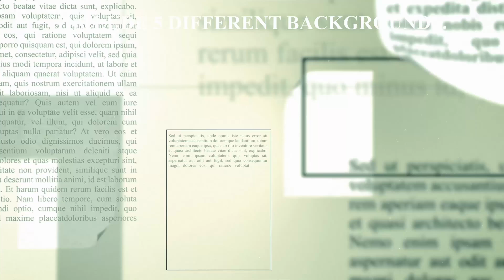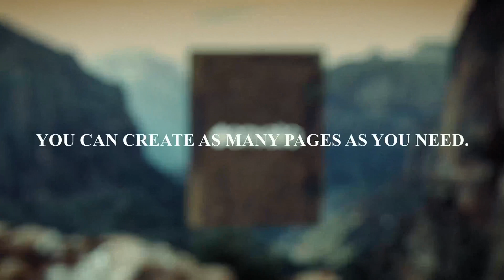Constructor Of The Book | After Effects Project Files - Videohive template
Description: Easy customization. 1920×1080; 30fps After Effects CS5 and above. Detail Help file included. No plug-ins required. Control Layer included. Photos that you can see inside placeholders is not included in project. All these photos have CC0 Public Domain license, and avilable for free here: 1, 2, 3, 4, 5 If you like, don’t forget about five stars for my project. Thanks

download Constructor Of The Book | After Effects Project Files - Videohive template